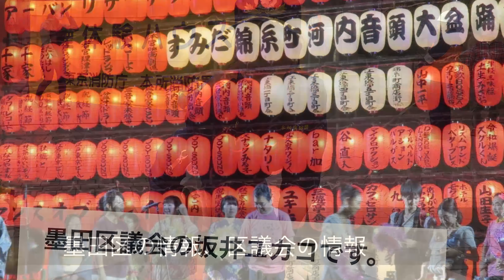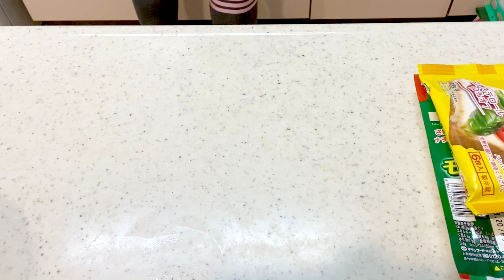【お料理トーク】 ホットサンド〜墨田区のコロナ対策はなぜ早かったのか〜〜墨田区議会議員 坂井ユカコ〜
今日ホットサンドを作ったので調理映像と合わせて区政報告を試みました。
墨田区のコロナ対策を語りながらホットサンドのことも語っています。
ユカコッコ🍊ちゃんねるでは、墨田区政にとどまらず、趣味やグルメなど、さまざまな動画をアップしています。

墨田区議会坂井ユカコのホームページ

ブログ 坂井ユカコの目指すは地域密着マルチ型